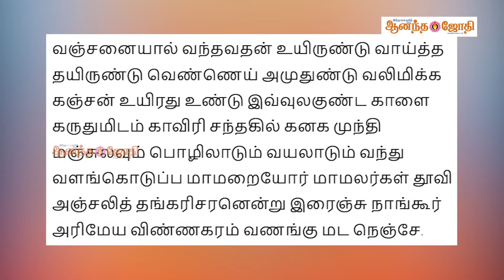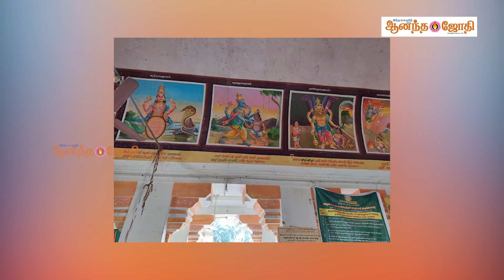108 வைணவ திவ்ய தேச உலா - 29 - திருநாங்கூர் குடமாடு கூத்தன் கோயில் | Ananda Jothi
108 வைணவ திவ்ய தேச உலா - 29 - திருநாங்கூர் குடமாடு கூத்தன் கோயில் | Ananda Jothi